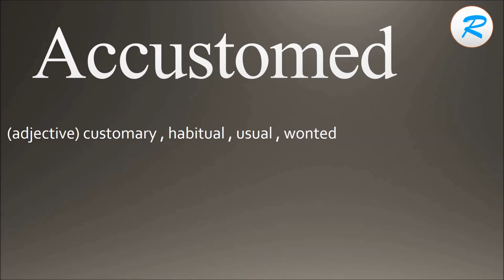How to pronounce Accustomed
Learn how to say accustomed  with Learn it with Radhika